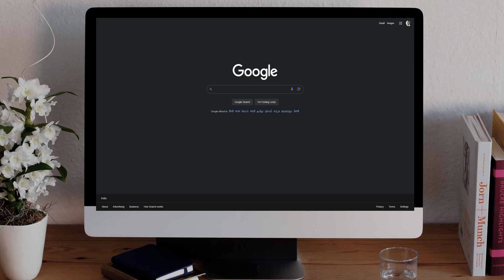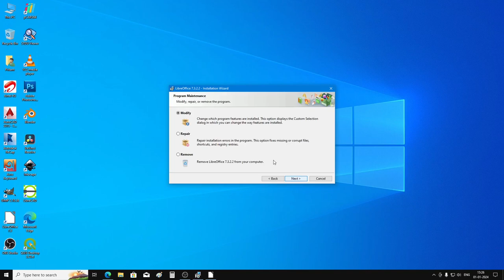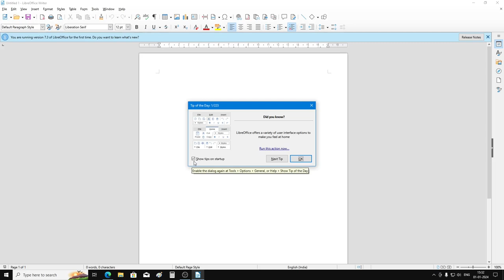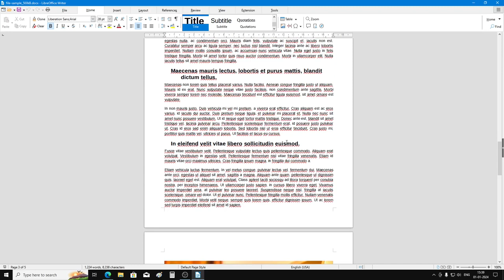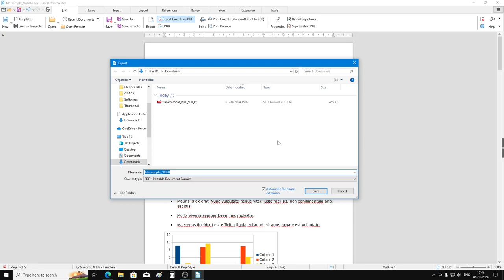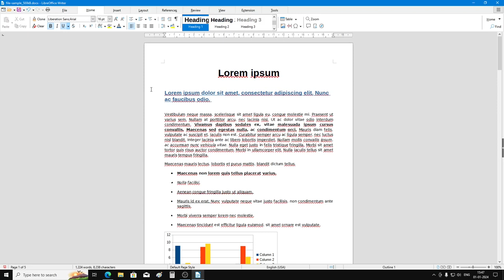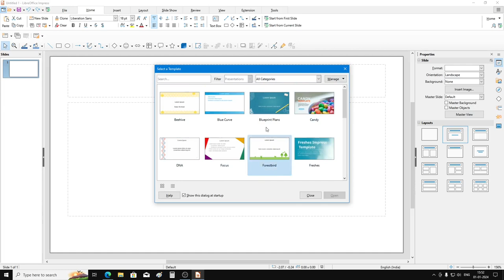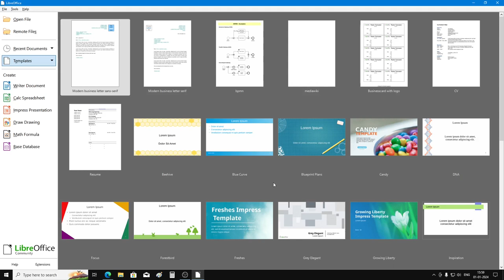লিব্রে অফিস কিভাবে ব্যাবহার করবেন একদম শুরু থেকে || LibreOffice Introduction for Complete Beginners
In this video, I have demonstrated how you can download, install and start using libreoffice instead of using microsoft office. A complete overview of Libre Office Packages including writer, clacl and impress presentation. Watch the video till the end to know more.
এই ভিডিও তে আমি দেখিয়েছি, একদম শুরু থেকে কিভাবে লিব্রেঅফিস ডাউনলোড, ইন্সটল এবং ব্যাবহার করবেন। এটি মাইক্রোসফট অফিসের পরিবর্তে আপনি সচ্ছন্দে ব্যাবহার করতে পারেন।

Timestamps -
Intro = 0:00
Why should we use it = 0:52
Other Alternatives = 1:52
How to download = 2:30
How to Install = 5:00
User Interface = 5:35
Libreoffice Write = 7:55
How to save PDF = 13:50
Libreoffice Calc = 16:50
Libreoffice Impress = 19:44
Using Templates = 21:35
End Note = 23:15